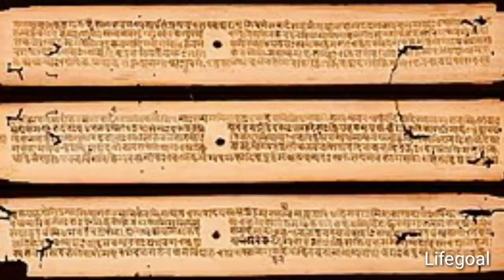social distancing and isolation অনেক আগেই শিখিয়েছিলেন বাঙালি|চানক্য|chanakya neeti in bengali video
Social distancing and isolation এই 2টি শিখিয়েছিলেন বাঙালি গুরুরা.
related tags-
chanakya sutra,
chanakya quotes,
chanakya neeti corporate words,
managment chanakya,
who was chanakya,
why chanakya neeti,
chanakya neeti stories,
chanakya neeti,
chanakya niti,
chanakya sandesh bengali,
bangla chanakya neeti,
chanakya niti shastra,
bangla chanakya,
broken glass,
archit debnath,
জীবনে বড়ো হওয়ার গোপন সূত্র
চাণক্য নীতিশাস্ত্র,
চাণক্য,
চাণক্য কে ছিলেন,
চাণক্য বই,
চাণক্য নীতি ব্যবসা,
চাণক্য নীতি শত্রু দমন,
চাণক্য নীতি কথা,
চাণক্য নীতি বাণী,
চাণক্য বাণী,
চাণক্য নীতি জানতে চাই,
চাণক্য নীতি শুনবো,
চাণক্য জীবনী,
চাণক্য বাণী বাংলায়,
চাণক্যের বাণী বাংলা,
চাণক্যের দশটা নীতি,
চাণক্যের উক্তি,
চাণক্যের কথা,
চাণক্য নীতি নারী,
chanakya niti shastra,
chanakya niti bangla,
chanakya 2020,
chanakya bani